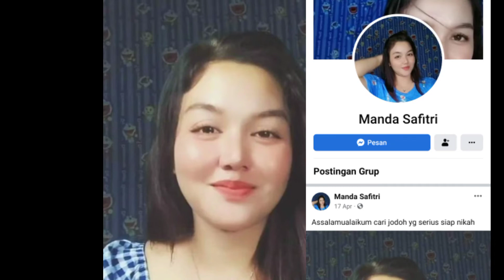NAMAKU MANDA JANDA PUNYA DUA ANAK, AKU GAK PANDANG FISIK DUDA TUA USIA 50 TAHUN GAK JADI MASALAH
Semoga video ini bermanfaat bagi kalian semua yg belum menikah. sy doa kan semoga cepat dapet jodoh aminnnn
Follow Instagram saya indrasaputra_3